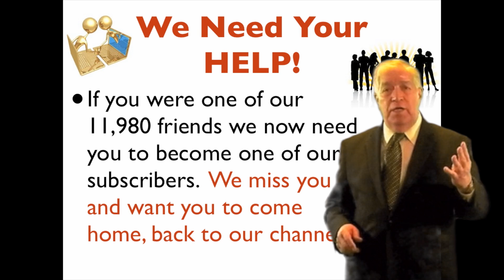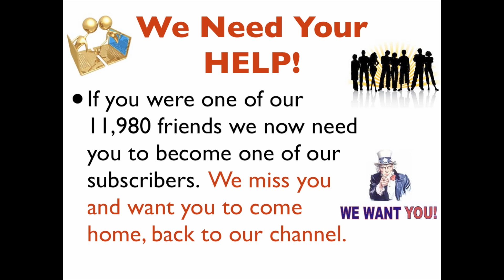New Years Movie-Weight Loss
Welcome to the New Year, did you reach your weight loss and personal goals during the past year? My prayer for the New Year is a Fat bank account and a thin body!!
Bill and Joan Loganeski have discovered a meal replacement you can make at home for very little money and when combined with our Saturday Morning Diet plan it will help you lose the weight. Youtube NO longer has the Friends option, so we are asking that you change your Friending to Subscriber. Thanks and Happy New Year.